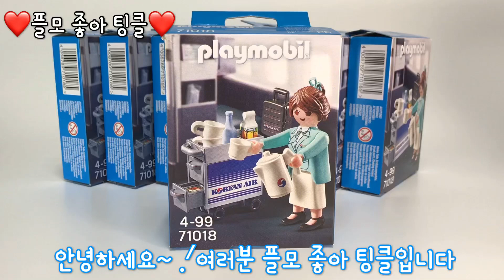❤플모 좋아 팅클❤플레이모빌 71018 대한항공 승무원 playmobil 71018 Korean air flight attendant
플레이모빌 71018 대한항공 승무원💛
playmobil 71018 koreanair flight attend💛
실물 진짜 너무 이뻐요🥺🤭❤